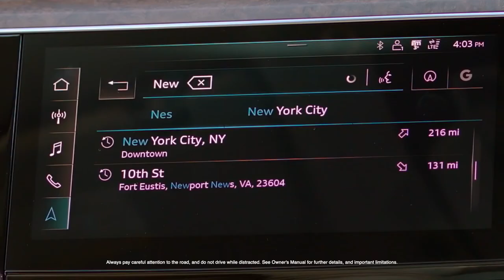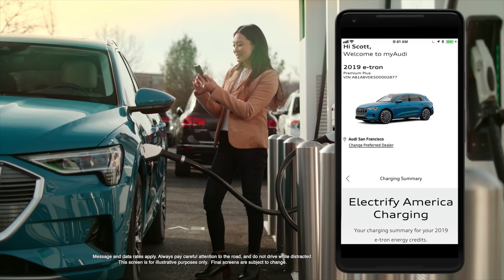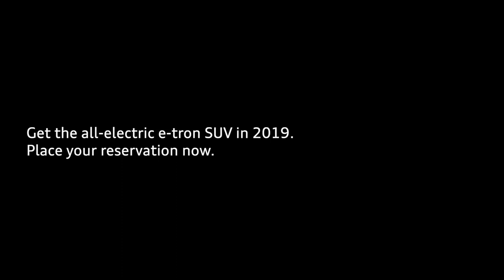Audi e-tron SUV Range Tranquility